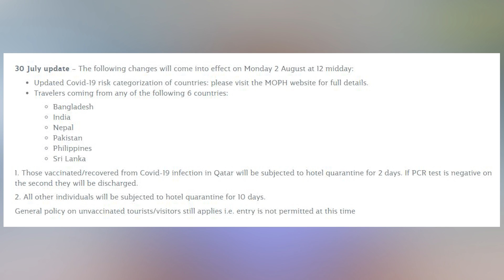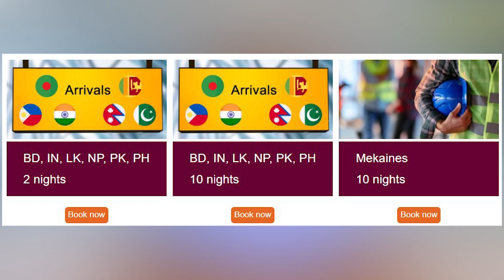Qatar New Quarantine Rules | From 02nd Aug 2021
Facebook Group (එතෙර අපගේ ගුවන් ගමන් ගැටලු සදහා පිලිතුරු)